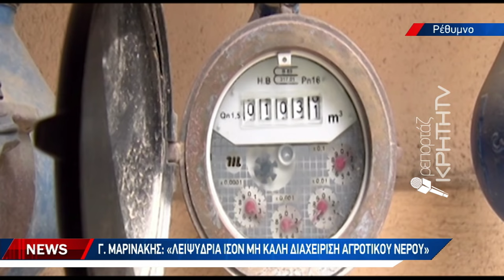Γ. Μαρινάκης: Λειψυδρία ίσον μη καλή διαχείριση αγροτικού νερού